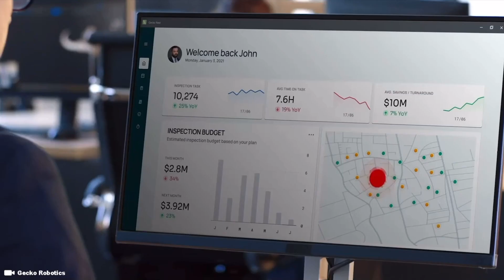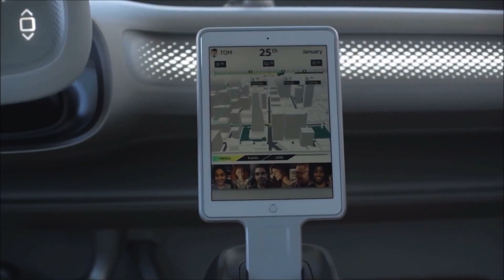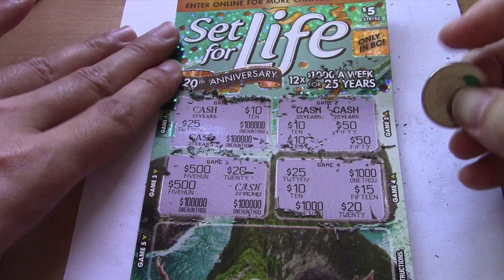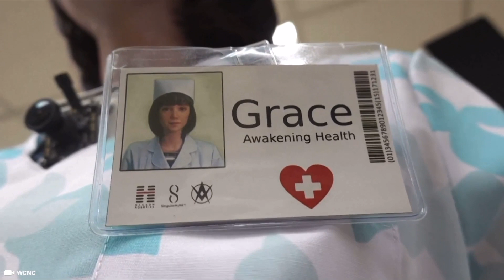These Female Robots went Viral ... $28 Billion US dollars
The global humanoid robot market size was accounted at 1.62 billion US dollars in 2022 and it’s said to be expected to reach around 28.66 billion by 2032. And if you divide 28.66 billion x 1.62 billion which is the market size today. That’s more than a 17x 17 times the market size by 2032. Discover artificial intelligence and robotic as we explore various topics from electric EV cars to fully autonomous robots in this video.

Support Me !!

Sony ZV-1

Sony ZV-E10

28 Inch Travel Luggage

3 Piece hard side luggage

Timecode

0:00 Intro
0:05 Robots global market size
1:00 Electric Vehicles EV cars
2:00 Humanoid Robots
3:00Technology
3:30 Self Charging Robots
6:00 Robotics

Hashtag Keywords